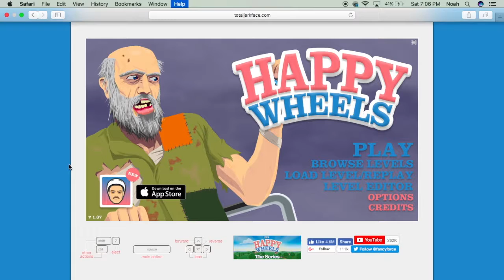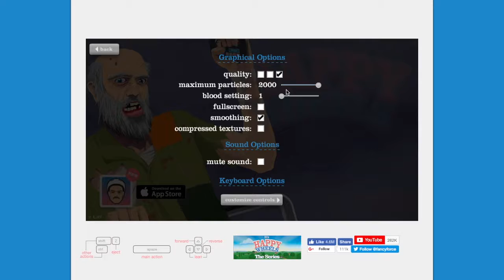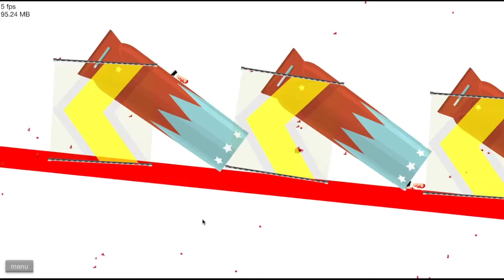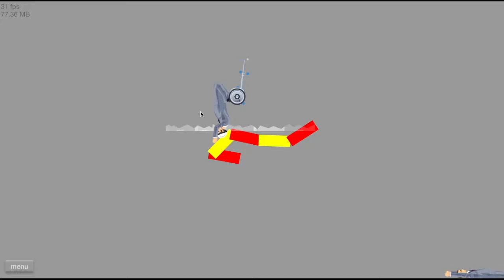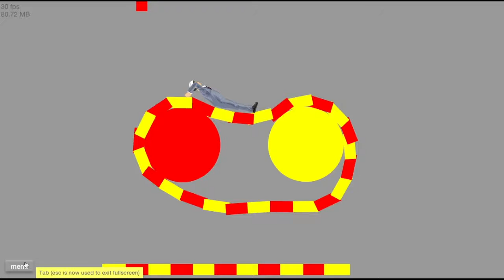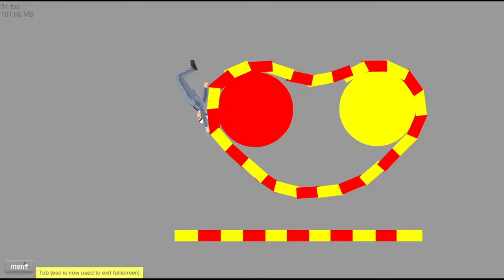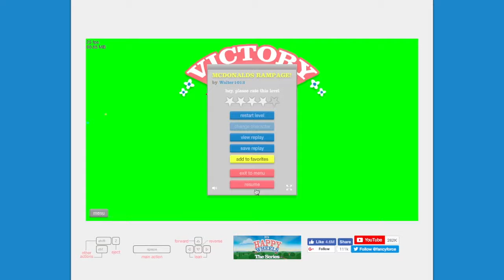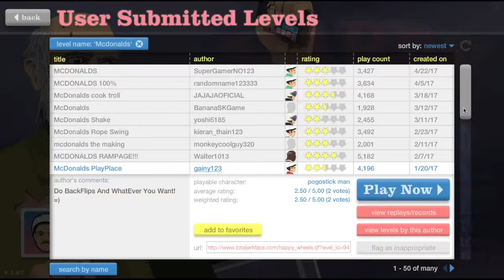Happy Wheels Let's Play #1